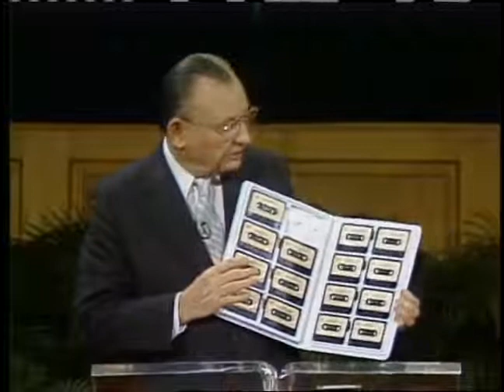Demons Deliverance 24 The Church Replaces Lucifers Host Before the Throne ~ Dr Lester Sumrall